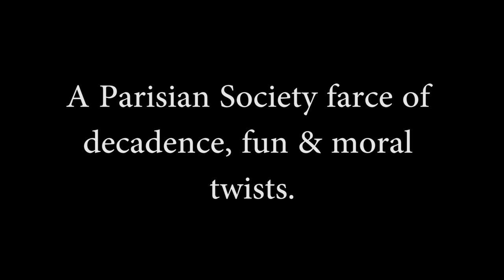Sauce for the Goose Trailer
Norwich School Senior Play, Sauce for the Goose, French farce at its best. 13-15th March 2014 at 7.30pm at the Maddermarket Theatre